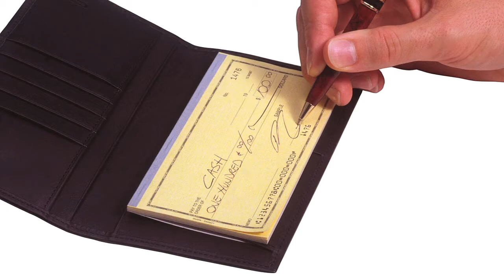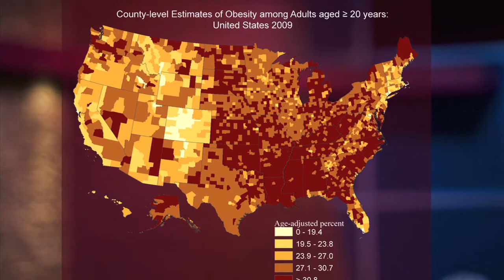Principles of Obesity Economics with Professor Kevin Frick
The course "Principles of Obesity Economics" by Professor Kevin Frick of the Johns Hopkins Bloomberg School of Public Health, will be offered free of charge to everyone on the Coursera platform.